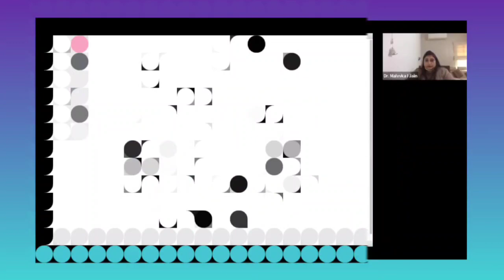Wonders of Numerology Student's testimony Power of Numerology Effective Numerology Remedy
This video is about a student who recently learnt Modern Chaldean Numerology Workshop in Dec, 22 and in the span of 20 days her remedial suggestions for her husband worked magically.

Numerology is just not a simple study of numbers, it is a powerful science which makes our life easy, day to day issues can be handles smoothly without any hassle.

Study of numbers means study of our date of birth and name and how to find the best solutions for us.

Many have changed their life with the power of numbers, we are not born to suffer, Numerology is the divine guidance, if you are seeing numbers frequently this simply means numbers are calling you embrace it and seek the guidance.

यह वीडियो एक छात्र के बारे में है जिसने हाल ही में 22 दिसंबर को मॉडर्न चाल्डियन न्यूमरोलॉजी वर्कशॉप सीखी और 20 दिनों के अंतराल में अपने पति के लिए उसके उपचारात्मक सुझावों ने जादुई रूप से काम किया।

अंक ज्योतिष केवल अंकों का साधारण अध्ययन नहीं है, यह एक शक्तिशाली विज्ञान है जो हमारे जीवन को आसान बनाता है, दिन-प्रतिदिन के मुद्दों को बिना किसी परेशानी के आसानी से संभाला जा सकता है।

अंकों के अध्ययन का अर्थ है अपनी जन्म तिथि और नाम का अध्ययन और हमारे लिए सबसे अच्छा समाधान कैसे खोजा जाए।

कई लोगों ने संख्याओं की शक्ति से अपना जीवन बदल दिया है, हम समस्याओं से पीड़ित होने के लिए पैदा नहीं हुए हैं, अंक ज्योतिष ईश्वरीय मार्गदर्शन है, यदि आप संख्याओं को बार-बार देख रहे हैं, तो इसका सीधा सा मतलब है कि संख्याएँ आपको इसे गले लगाने और मार्गदर्शन प्राप्त करने के लिए बुला रही हैं।

शुभकामनाएं
मनका अकादमी
इंस्टाग्राम: @malvvka_i_jaiin